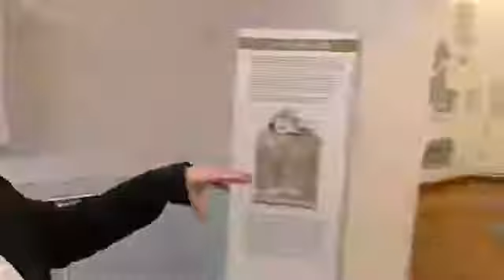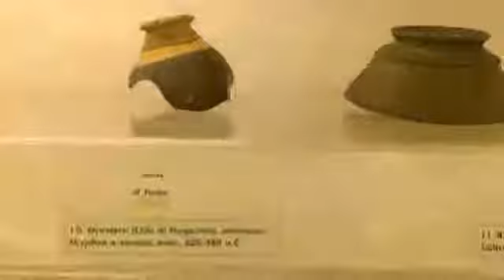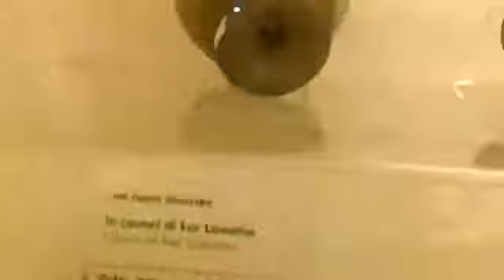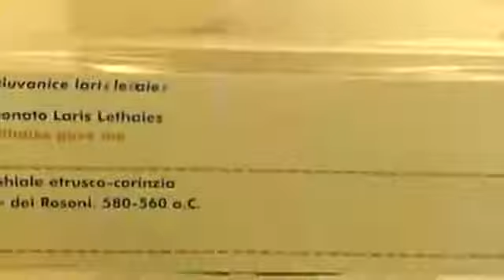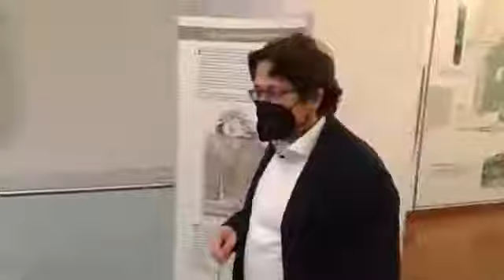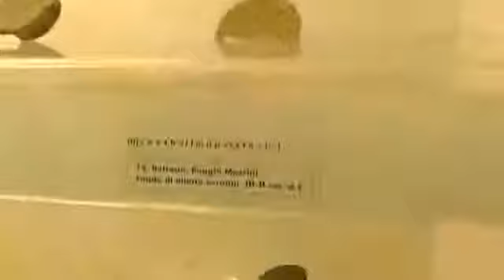Intervallo ETRU Serie 1 Ep. 13 - La collezione epigrafica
Ecco a voi Intervallo ETRU, in cui il Direttore ogni martedì in 10 minuti risponde alle domande del pubblico, in diretta dalle sale del museo. In quest'episodio, andato in onda il 2 marzo 2021,  partiamo dalla sala 14, che si affaccia sul sarcofago degli Sposi e dedicata alla collezione epigrafica. Le domande del pubblico vertono sulla differenza tra Punici e Cartaginesi,  sulla tesi sull'esistenza di Albalonga come centro religioso e non abitato, sulla lingua etrusca, sulle iniziative future del museo.